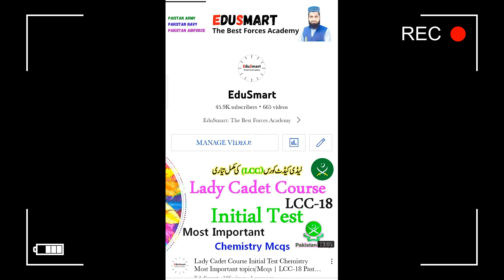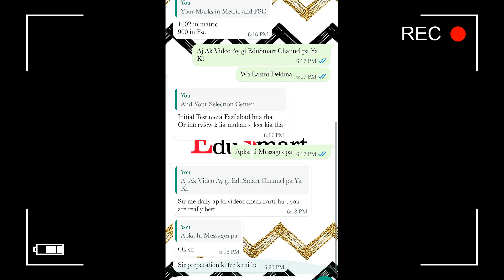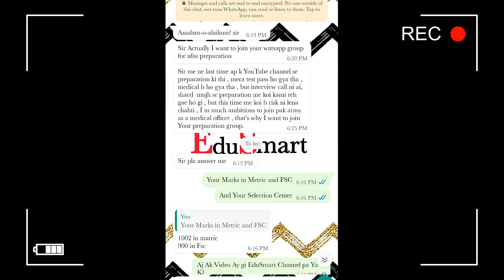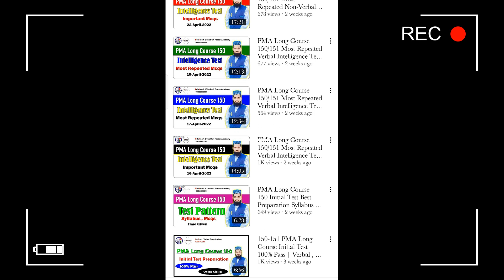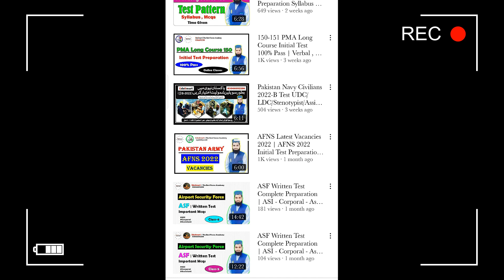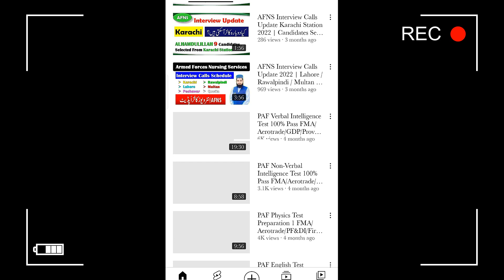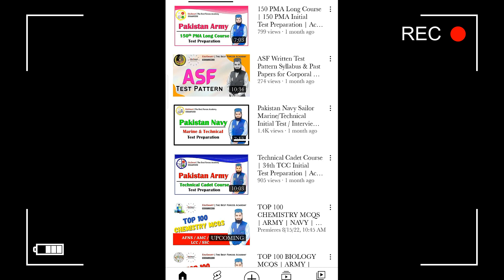AFNS 2022 Admissions | AFNS Selection with 60%, 70%, 80%, 90% Marks in FSc